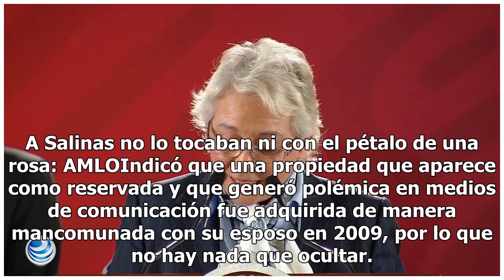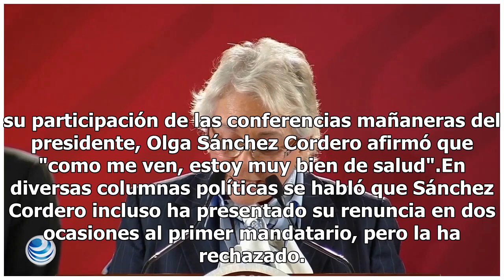Sánchez Cordero explica la omisión de su penthouse en declaración patrimonial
La secretaria de Gobernación, Olga Sánchez Cordero reconoció este miércoles que posee un lujoso penthouse en Houston, Texas, junto a su marido y aseguró que esta propiedad constaba en su declaración patrimonial, pero la Secretaría de la Función Pública lo ocultó.En conferencia de prensa, en la que a...